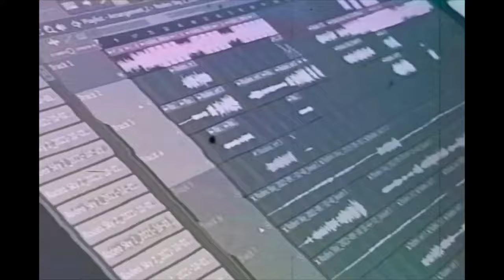L£WI$ - SO GONE (OFFICIAL MUSIC VIDEO) [PROD. THESKYBEATS X BEYOND2WORLDS]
OFFICIAL MUSIC VIDEO FOR "SO GONE" BY L£WI$